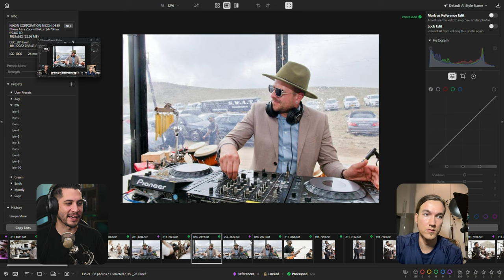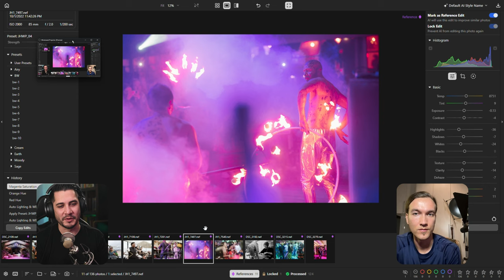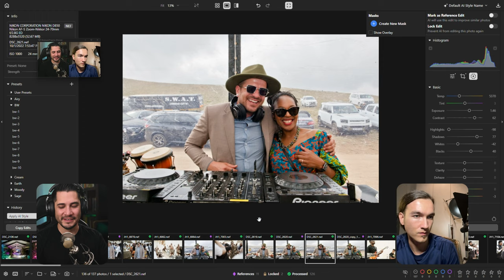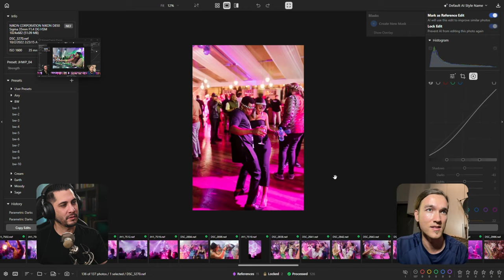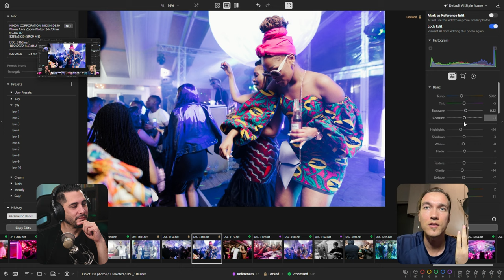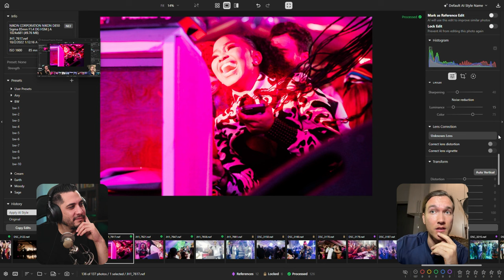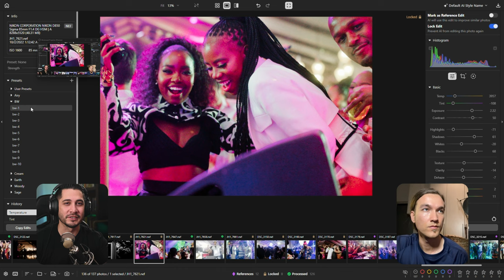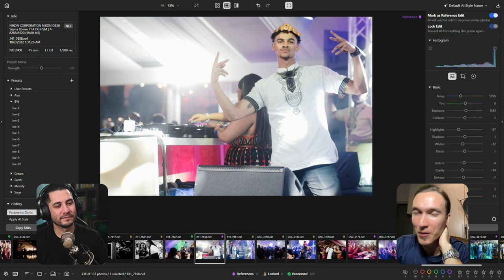Can Polarr Next Drastically Reduce Your Photo Editing Time?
Join us in this fascinating interview with John Bartlett, a seasoned full-time wedding photographer from the picturesque landscapes of South Africa. John is sharing his exhilarating experience with Polarr Next's AI, and he's not holding back! Discover how this innovative photo editing software has revolutionized his workflow, allowing him to edit wedding albums with unprecedented speed.

John, who has been in the industry for years, wishes Polarr Next had been released five years earlier - that's how much of a game-changer it has been for him. If you're a wedding photographer looking to cut down on editing time without compromising quality, or if you're curious about the real-world impact of AI in photo editing, this is the video for you.

Learn all about Polarr Next's AI technology and how it can help you focus more on capturing those once-in-a-lifetime moments rather than spending hours in post-production. Let Polarr Next's AI be the tool that transforms your photo editing journey.

0:00 - Intro
0:50 - Meet John-Henry
6:22 - John's Current Workflow
14:28 - First Impressions of Polarr Next
19:40 - LIVE Demo of Polarr Next
30:00 - Final Thoughts
35:46 - Outro